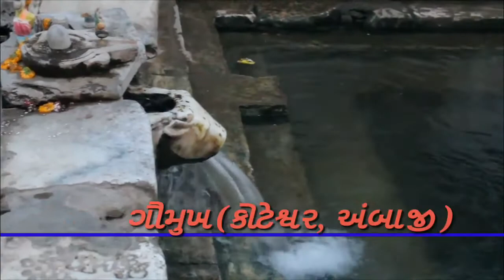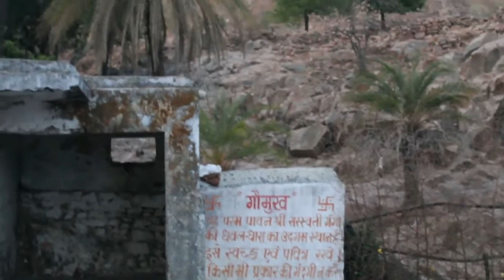કોટેશ્વર મહાદેવ મંદિર, ગૌમુખ ( અંબાજી ) || koteshwar mahadev & gaumukh ( ambaji )~ v.r.gosai.